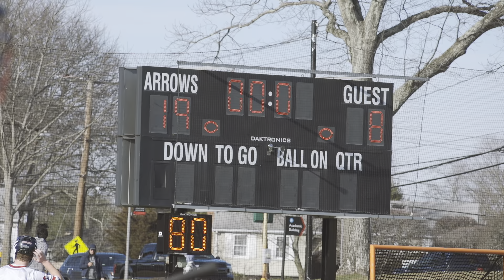St. Sebastian's Varsity Lacrosse - Game 2 vs Dexter - 3.29.23